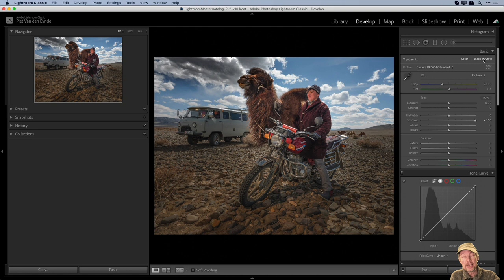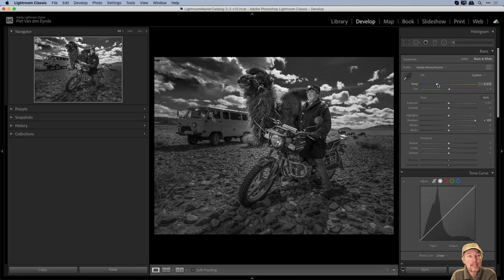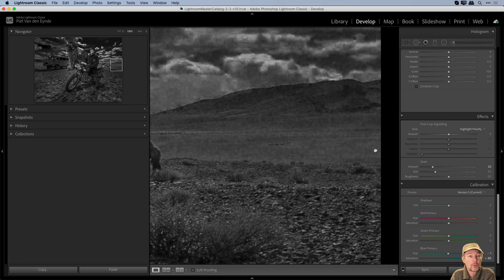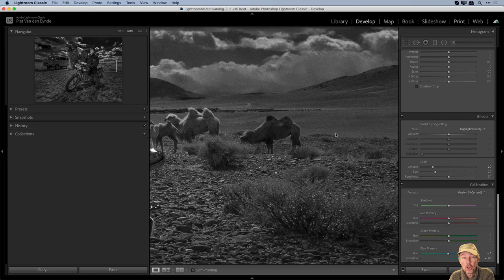3 Ways to get Dramatic Skies in your Lightroom Classic Black & Whites